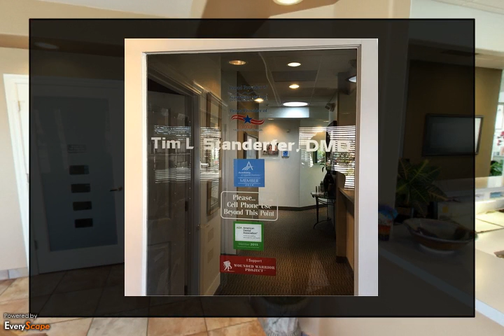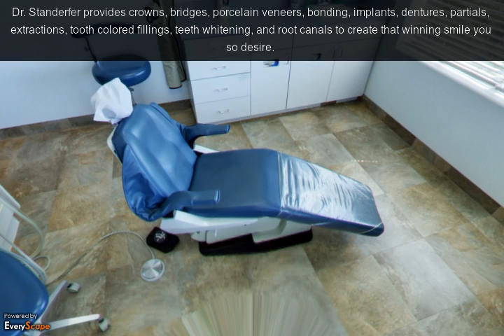Standerfer Tim DMD | Reno, NV | Dentists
Dr. Tim Standerfer DMD in Reno, NV provides the finest quality dental care available today. Dr. Standerfer has extensive experience in general and cosmetic dentistry such as crowns, bridges, porcelain veneers, bonding, implants, dentures, partials, extractions, tooth colored fillings, teeth whitening, and root canals to create that winning smile you so desire. To Interact with this YP360 Virtual Tour